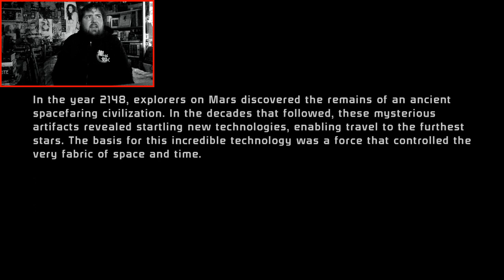Mass Effect Legendary Edition Insanity Run #1 Eden Prime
My attempt to complete Mass Effect legendary edition on insanity full Eden Prime level with commentary